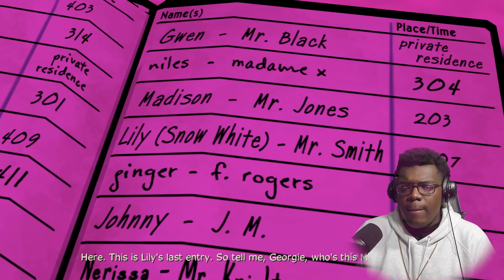WE FINALLY FOUND THE PIMP... The Wolf Among Us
The Wolf among us is an interactive thriller starring Bigby wolf of pressure land we will be solving the case of a working girl who darkness fell apon way to early but in order to get her justice we have to get our hands a little dirty. completing this game before we get on wolf among us 2.